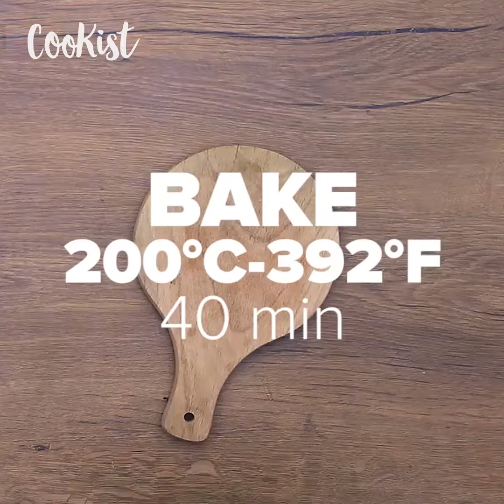Asparagus quiche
INGREDIENTS

4 puff pastry
2 tablespoons flour
2 asparagus bunches
400 g of dried chick-peas
8 eggs
40 g zucchini, sliced
200 g chopped tomato
30 g grated mozzarella
Salt and pepper to taste
240 g of heavy cream
9 slices of ham
15 slices of cheese

PREPARATION

1. Preheat oven to 120 ° C.
2. On a floured surface, cut the pastry to fit a square mold.
3. Place the pie bottoms side by side so they overlap slightly. Using a rolling pin, flatten the four pie bases to form a single, smooth dough.
4. Place your square baking pan in the middle of the pastry and cut out the dough, leaving it longer o each side. Cut off the four angle pieces of dough.
5. Place the center of the pie base on the square baking pan lined with parchment paper, so that the edges overlap the sides of the mold.
6. Cut the tails of your asparagus and arrange them vertically all around the mold. Keep the rest to put in the quiche.
7. Cover the asparagus by folding the pastry. Cut out the excess.
8. Place a square of parchment paper on the bottom of the pie and add the dried chickpeas (or other).
9. Bake it for 40 minutes.
10. Beat the eggs in a bowl.
11. Add the asparagus, zucchini, tomatoes, grated mozzarella, pepper, salt and heavy cream, mix it together.
12. Pour the mixture over the baked pie and return it to the oven for another 40 minutes.
13. On a baking sheet of parchment paper, arrange the ham and cheese net.
14. Put the net on top of the quiche
15. Bake for another 20 minutes.
16. Remove the parchment paper and cut the quiche.